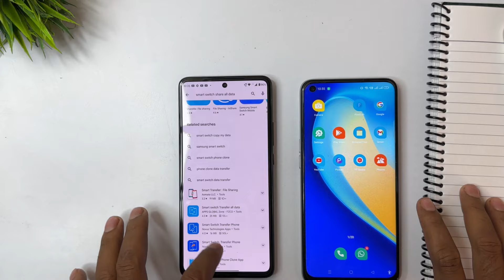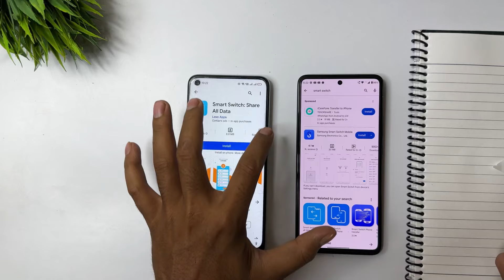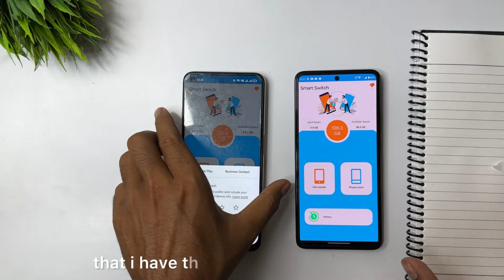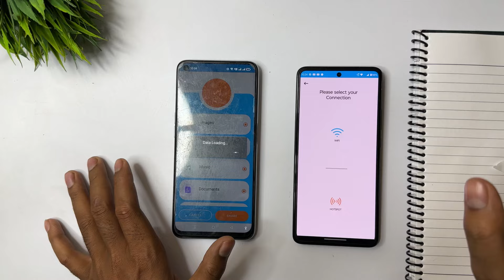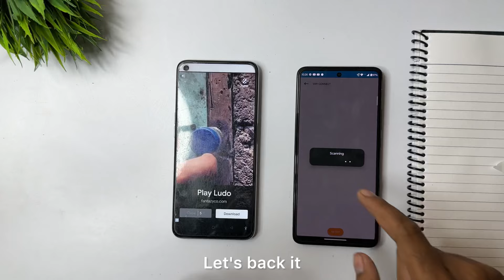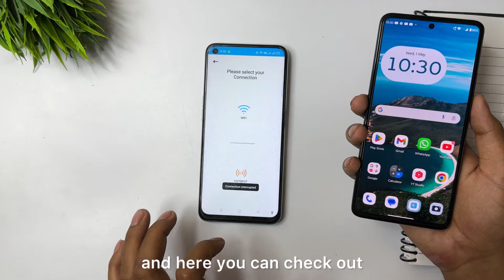Best Phone Data Transfer App | Best Data Transfer App For Android To Android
1.best phone data transfer app
3. phone ka data transfer karne wala app 2024
3. phone ka data transfer karne wala app
4. data transfer karne ke liye best app
5.best phone data transfer app 2024
6.best data transfer app for android to android
7.best data transfer app, best data transfer app Android
8. best android file transfer app
8.best data transfer app for Android to Android

3. phone ka data transfer karne wala app 2024
3. phone ka data transfer karne wala app
4. data transfer karne ke liye best app
8. best android file transfer app